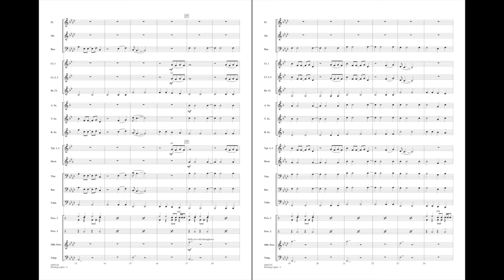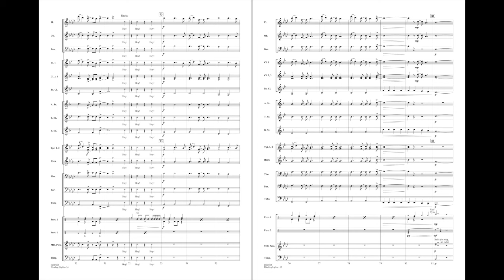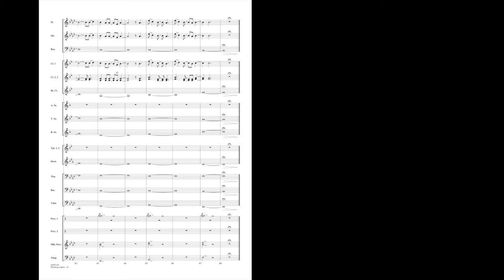Blinding Lights arranged by Matt Conaway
This huge hit by The Weeknd features a driving pulse and an '80s retro style. Nicely arranged for young players this will sound great while providing motivation for your students.
HL04007117
HL04007118